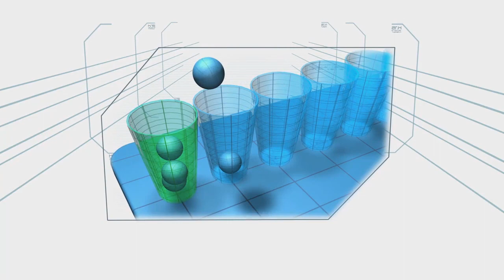Pong 3 | Minute To Win It - Last Man Standing